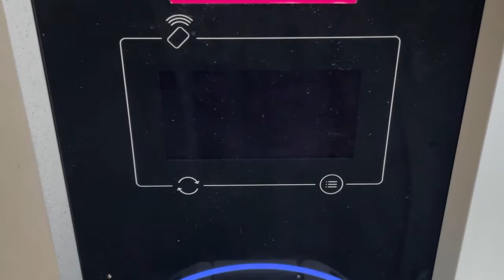8 nowych stacji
Częstochowie przybywa stacji ładowania samochodów elektrycznych. Docelowa ma być ich 44.